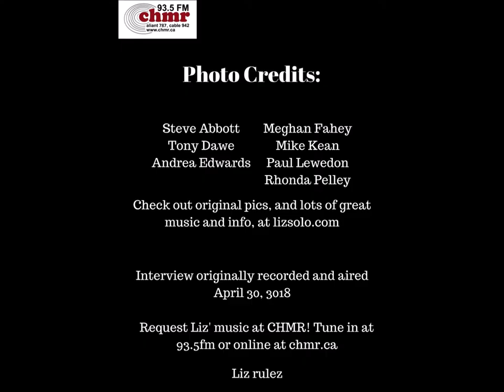CHMR FM salutes Liz Solo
After nearly 30 years in the music biz, Liz Solo has been named the recipient of the East Coast Music Association's Stompin' Tom Award! She spoke to CHMR's Colleen Power, her friend and band mate about the award, what being an independent artist means and her current work in the Arts!

Listen to more great interviews and music on CHMR-FM - live at 93.5fm or online at chmr.ca!